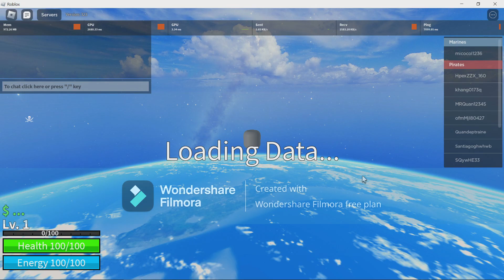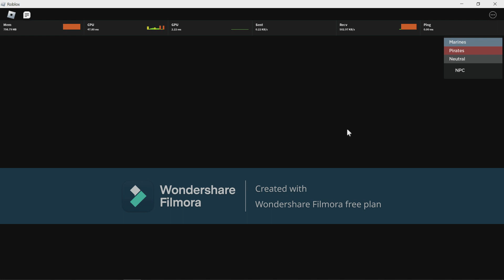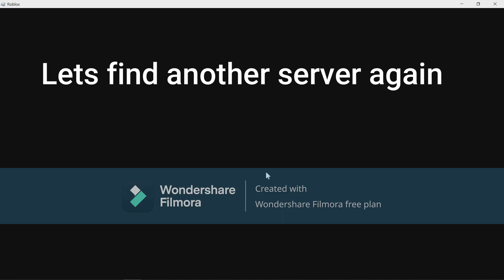ROBLOX | Blox fruit | Bounty hunting.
it took me like 1 hour to make :(